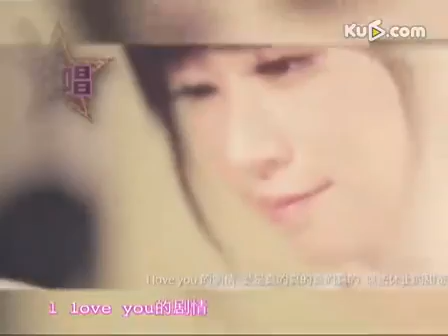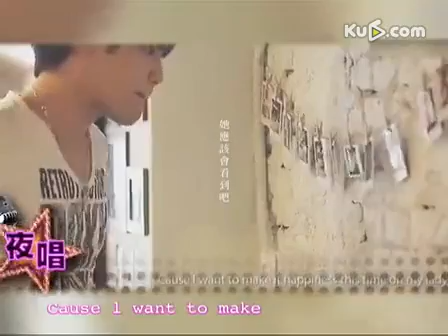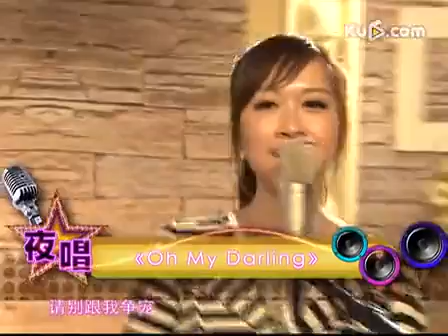夜唱# 焦糖甜心 吴丹妮